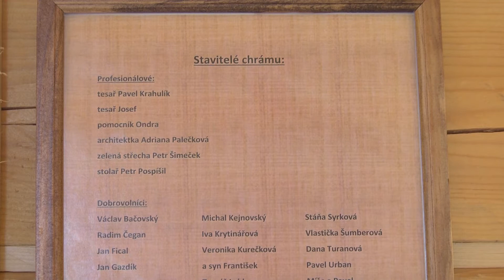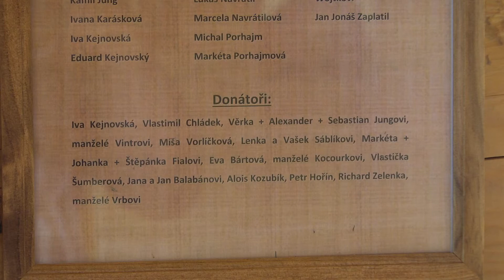Kaplička v Krasové 2018 JIK